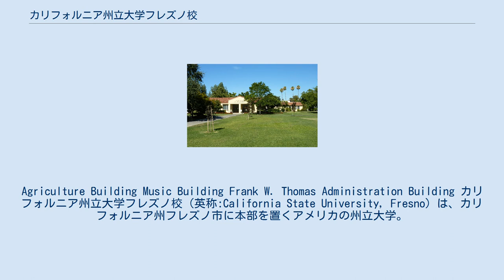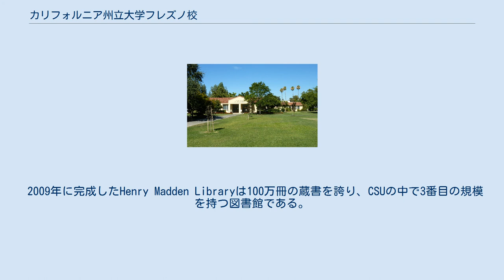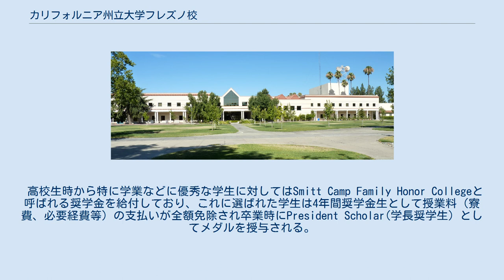カリフォルニア州立大学フレズノ校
Agriculture Building Music Building Frank W. Thomas Administration Building カリフォルニア州立大学フレズノ校（英称:California State University, Fresno）は、カリフォルニア州フレズノ市に本部を置くアメリカの州立大学。
1911年に設置された。
カリフォルニア州立大学（California State University）システムの一校である。
 8学部56学科および大学院教育プログラム（修士課程、博士課程）を提供。
ビジネス学部、工学部、運動科学部、農学部、犯罪学部などの多くの学部が存在する。
ランク的にはカルフォルニア州立大学の中でも中クラスにあたる。
また教育学部は、カリフォルニア大学デービス校と連携し、教員養成プログラムを提供している。
大学所属の農場や牧場も加えると1400エーカーの敷地を有する、全米でも最大級の広大なキャンパスが広がる。
 一般的には略称・愛称であるFresno Stateと呼称される。
そのため、日本国内ではフレズノ州立大学と表記される場合がある。
また、世界で活躍する著名人も数多く卒業している。
スポーツでは野球、アメリカンフットボールやバスケットボールが盛んで、全米において応援マスコットである「Fresno State Bulldog」が有名。
 2009年に完成したHenry Madden Libraryは100万冊の蔵書を誇り、CSUの中で3番目の規模を持つ図書館である。
 高校生時から特に学業などに優秀な学生に対してはSmitt Camp Family Honor Collegeと呼ばれる奨学金を給付しており、これに選ばれた学生は4年間奨学金生として授業料（寮費、必要経費等）の支払いが全額免除され卒業時にPresident Scholar(学長奨学生）としてメダルを授与される。
 2008年、野球のカレッジ・ワールドシリーズ決勝戦でジョージア大学を破り初優勝を果たした。